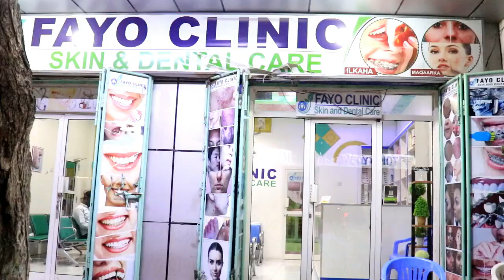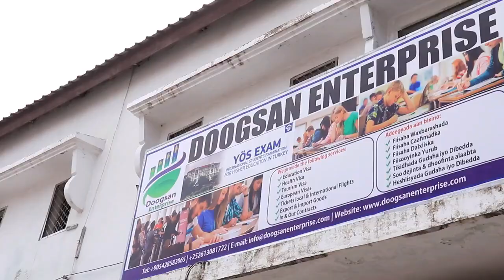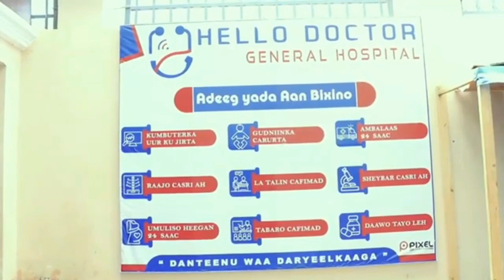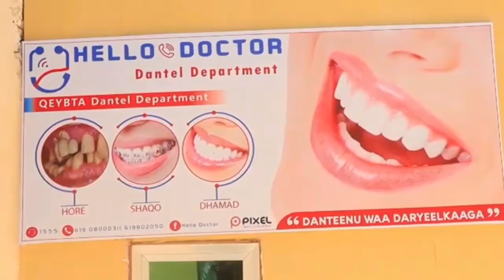CATOOSH YARRE MIYUU WAALAN YAHAY MISE ANAGGA AYAA WAALAN FALCELIN CAJIIB AH 2021 HD